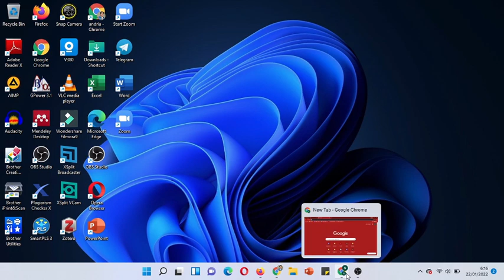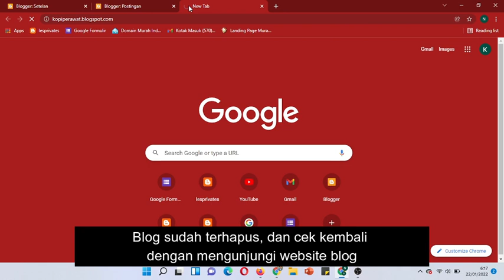CARA MENGHAPUS PERMANEN BLOG